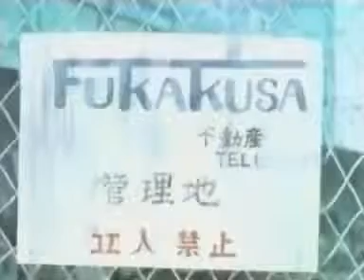Due come noi Ep 03 2di5